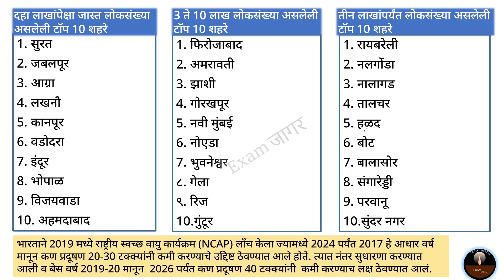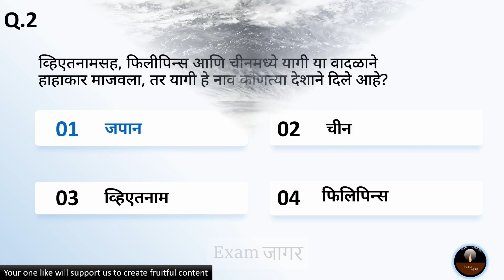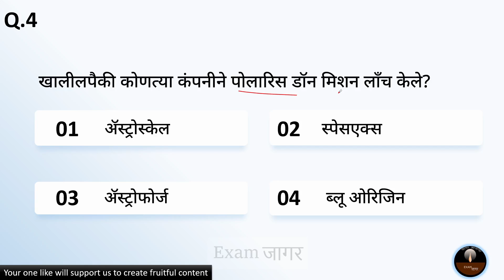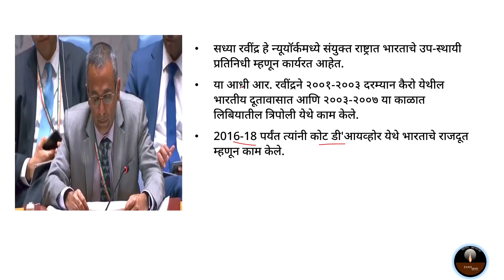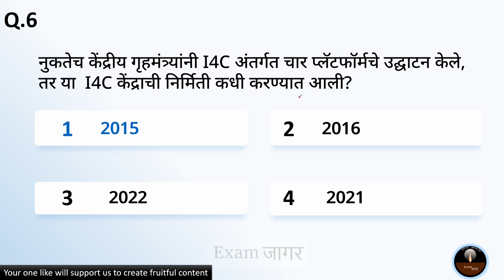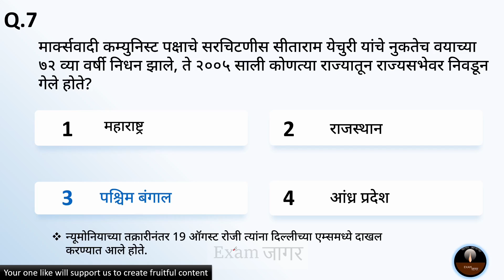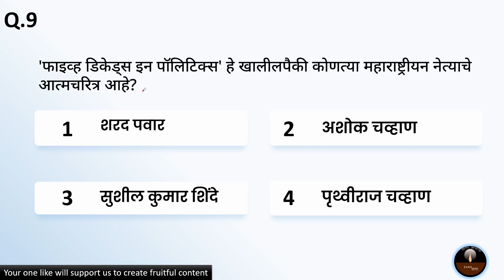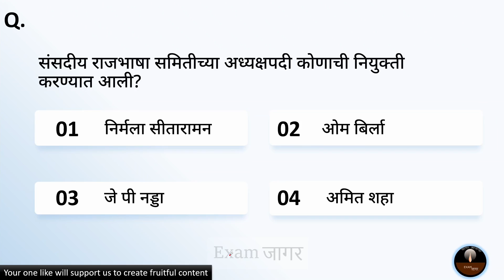Marathi Current Affairs | चालू घडामोडी 13 September 2024